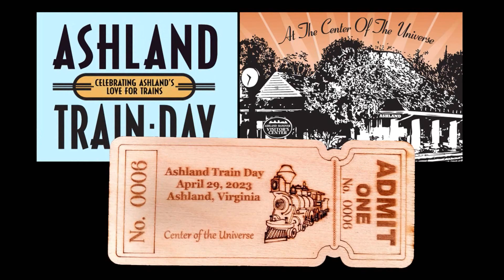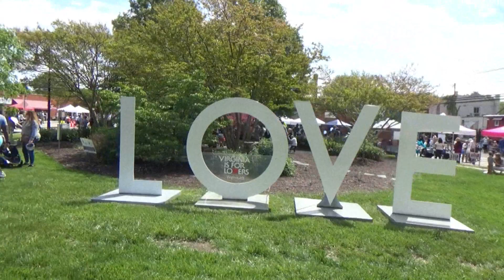The Silver Rail Club's O-Gauge Display at Ashland Train Day 2023 HD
The 19th annual street festival and railroad extravaganza celebrates Ashland’s love for trains!
Each year the Silver Rail Club looks forward to this fun event, as we set up our large and interesting model train display and re-connect with old friends, families and fellow rail-fans.
Located just 16 miles north of Virginia’s capital city of Richmond, Ashland is a charming, picturesque town that enjoys a rich history and a vibrant future.
Train tracks run through the center of its historic district, with locally owned shops, farm-to-table dining, arts and entertainment on either side. Whether arriving by train, bicycle, or car, there is so much to explore in the town of Ashland.
We were blessed with perfect weather for the event, and you'll enjoy our coverage of the day, from several perspectives.  In this video walk through, you get to enjoy some of the outdoor activity and music, plus see our model trains in action on the hi-rail!
O-gauge model trains displayed and operated by the Silver Rail Club and the Silver Rail Club of Richmond Virginia.  Founder: Peter J. Martens.